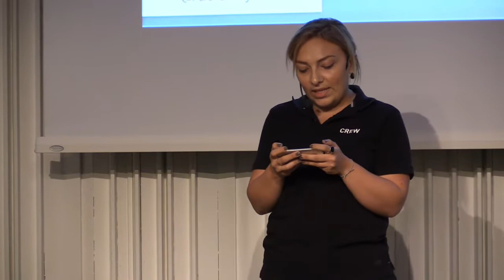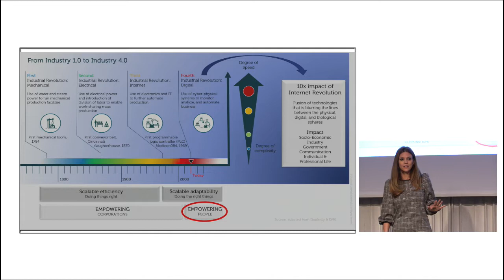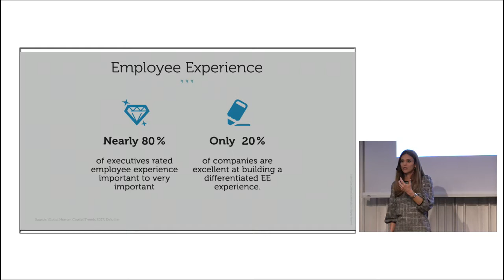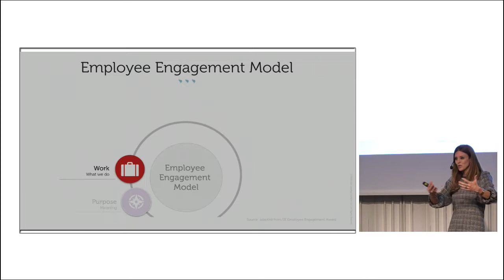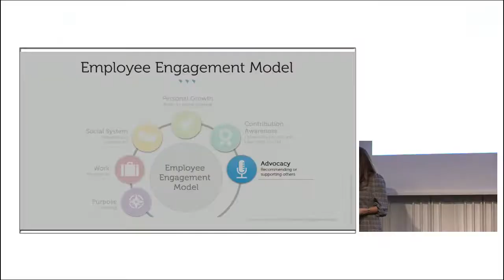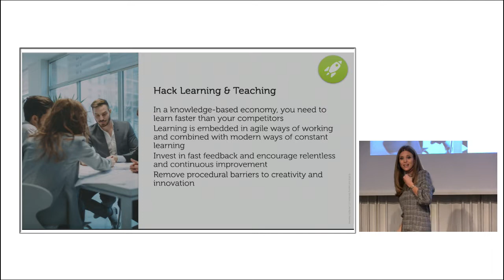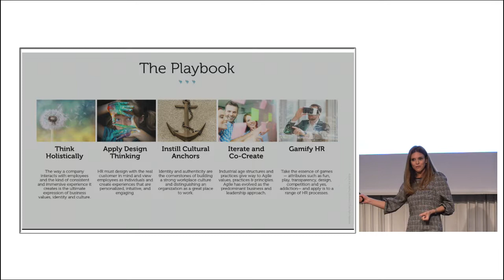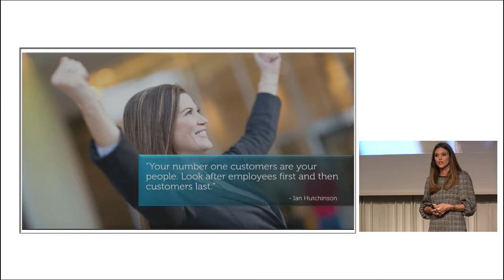Keynote – HR as Champion for Individuals & Interactions – Fabiola Eyholzer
Individuals and interactions over processes and tools is a key value in the Agile HR manifesto. But what reads like an easy and common-sense ambition turns out to be a challenge for most organizations and their HR.

HR is struggling with the ambiguity of delivering value in form of programs that are essentially a series of processes and tools while trying to embrace the new world of work. And with so many transactional activities to keep HR busy, it can be difficult to personalize the employee experience. But we cannot humanize our organizations unless we start advocating individuals and interactions. In this presentation, Fabiola Eyholzer will discuss how HR can help an organization to build connections, engagement, and trust.